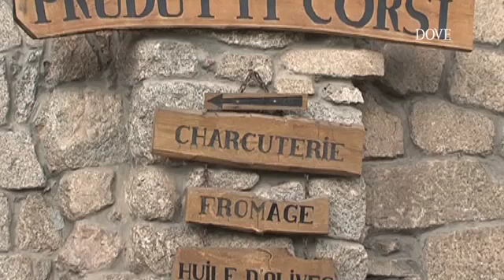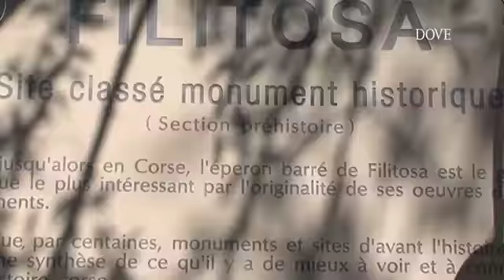Dove Viaggi - Corsica, l'interno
Lo splendido mosaico paesaggistico, fatto anche di laghi di montagna, di gole scavate nelle pareti granitiche delle montagne, di distese di verde, costituisce l'attrattiva principale dell'isola, dotata di uno straordinario patrimonio naturalistico protetto da riserve e da un parco marino.